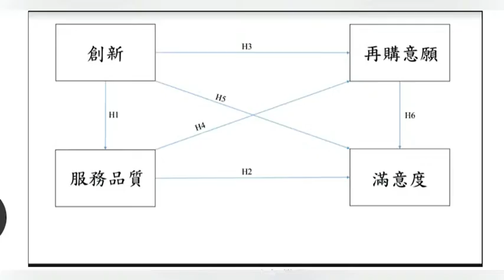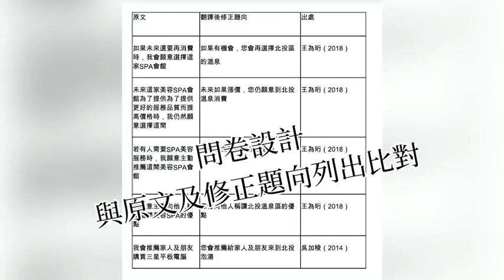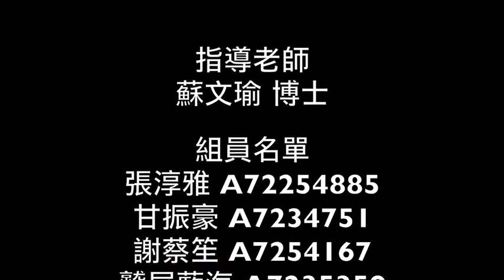11成果發表會影片 全球疫情下北投溫泉創新 服務品質 遊客滿意度 再購意願之研究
成果發表會影片 全球疫情下北投溫泉創新 服務品質 遊客滿意度 再購意願之研究